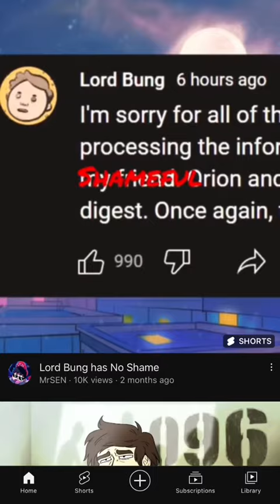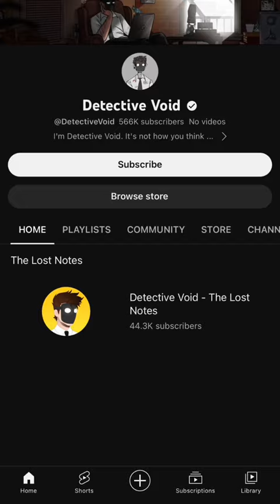SCP Animation Channels VANISH! Lord Bung and Detective Void GONE!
Dr. Sherman here to report on shocking disappearances in the SCP Animation community. Whatever you think of either creator, people are confused and we’re here to at least give a TL;DR of the situation best we can.